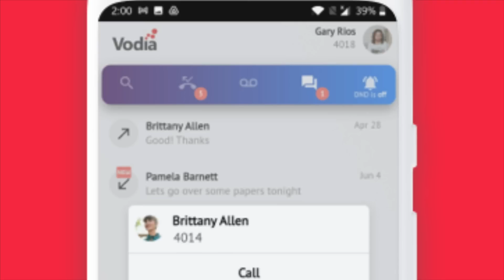What is a VoIP Phone System?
Vodia Phone System is a software implementation of a telephone private branch exchange (PBX). Like any PBX, it allows attached telephones to make calls to one another, and to connect to other telephone services including the public switched telephone network (PSTN) and Voice over Internet Protocol (VoIP) services. Its name is a combination of the acronyms PBX and SIP (Session Initiation Protocol).

The terms Internet telephony, broadband telephony, and broadband phone service specifically refer to the provisioning of communications services (voice, fax, SMS, voice messaging) over the public Internet, rather than via the public switched telephone network (PSTN).

to get your free license.